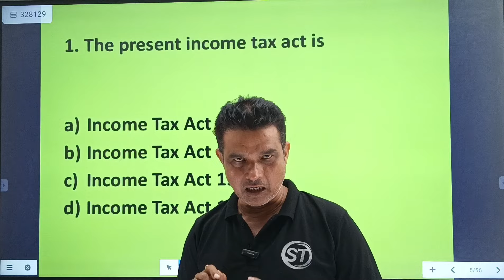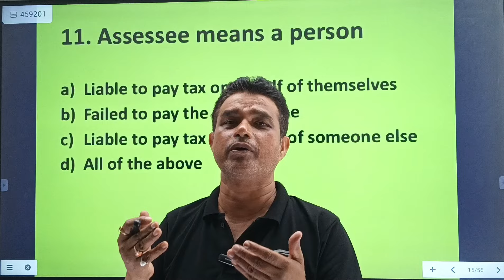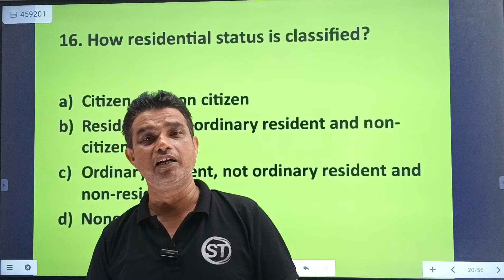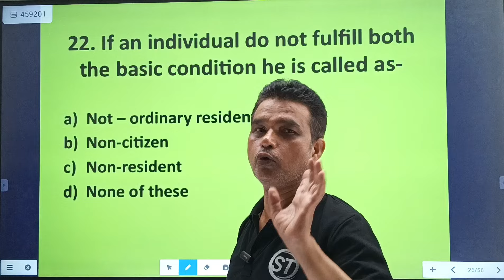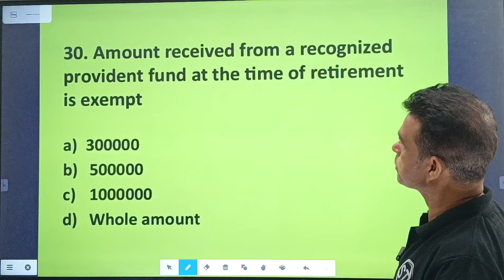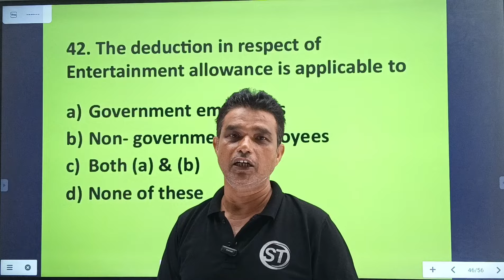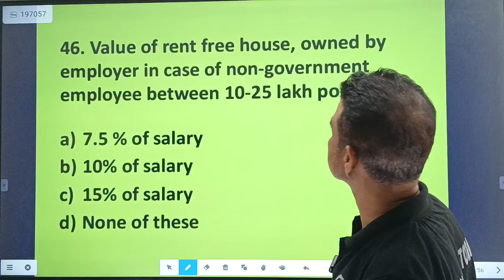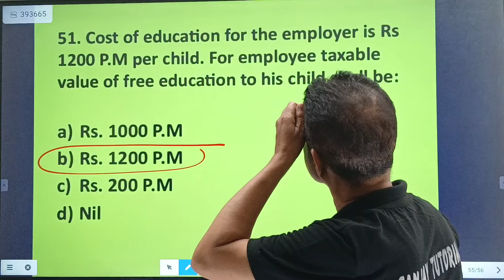M COM ENTRANCE EXAM, INCOME TAX ( PART 1)